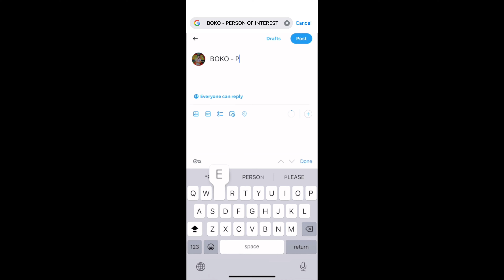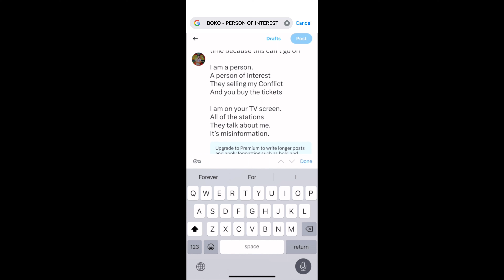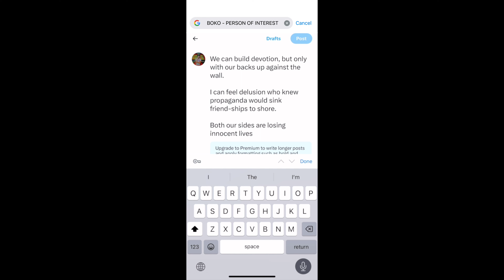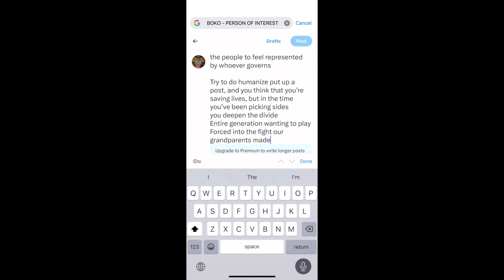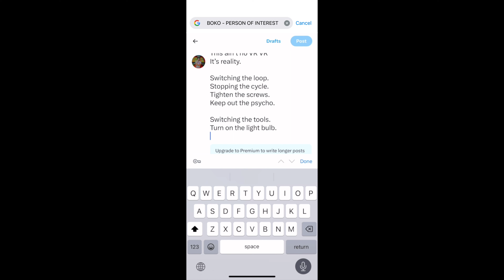BOKO - PERSON OF INTEREST (lyrics)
Written Produced and Performed - BOKO
Mix Master - Nadav Harlev